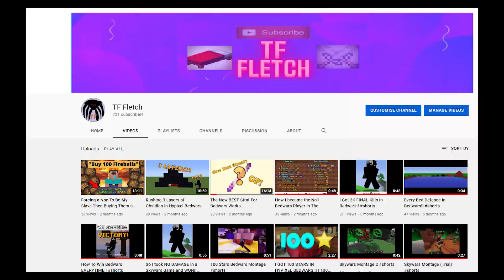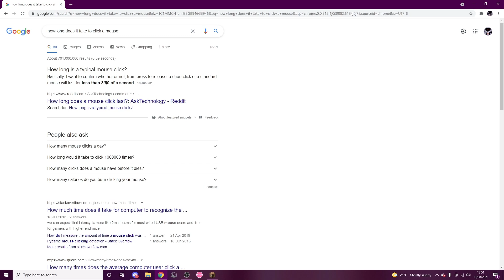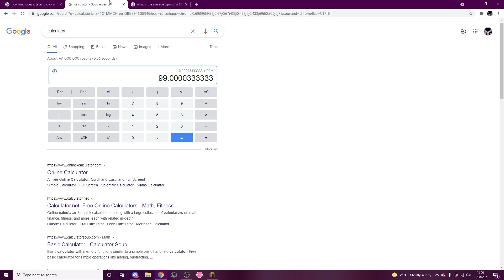Playing Bedwars BUT I Have 2000 Ping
This was just meant to be a normal video to reintroduce myself back into youtube and my wifi decided to play up so easy title I guess lol but please subscribe I need to get to yt rank like gamerboy80 and Sammy Green as those two inspire a lot of this kind of content and also to bypass watchdog and stop getting goddam lag backs if yk yk lol